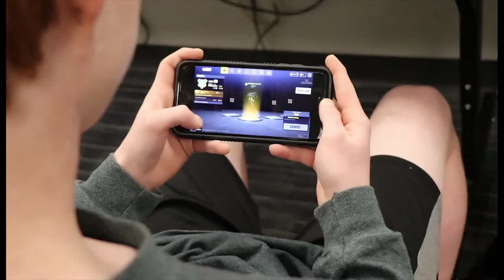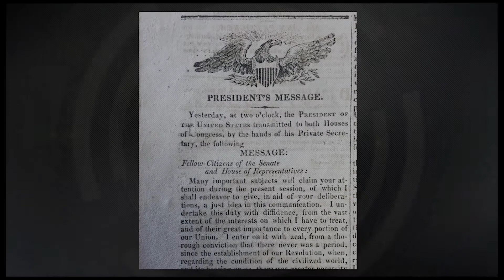Cain Live - Episode 12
Fortnite VS PUBG / Barbara Bush / Turned Back in Time